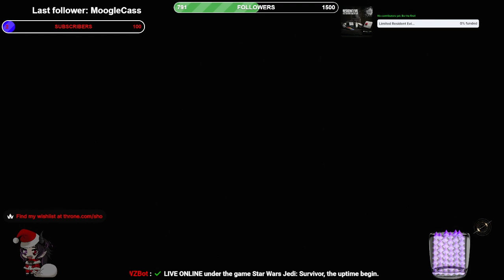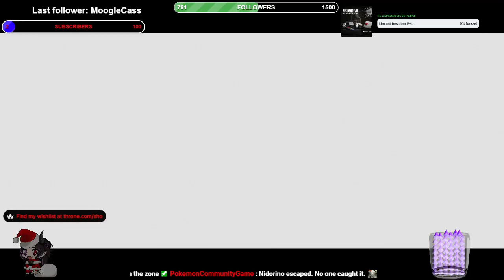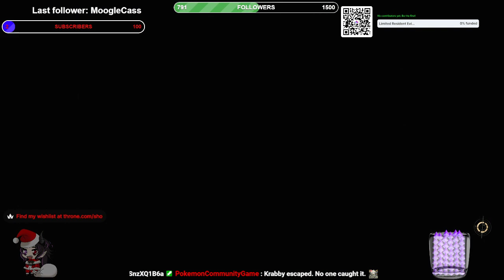Cal Kestis Exploring The World